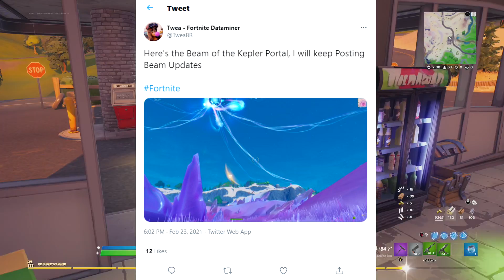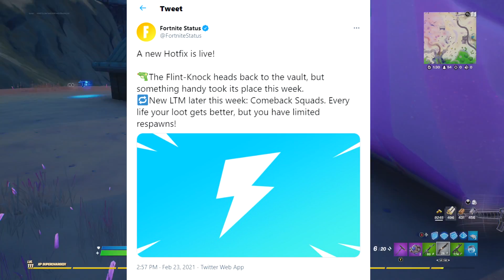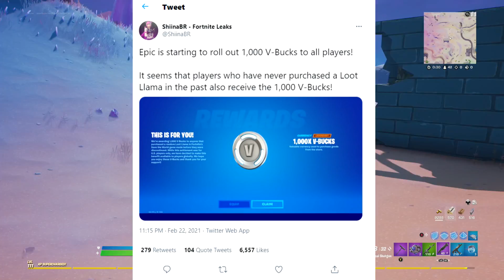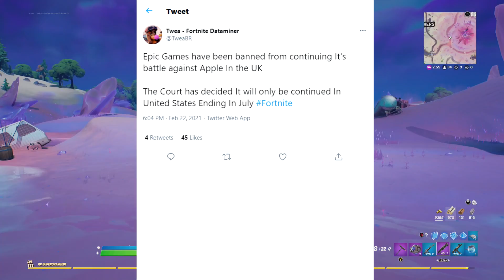Fortnite Update News & Leaks | Mr Fresh Locker! Rare Skins Return - NEW Portal Soon - Guns Vaulted!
Hey everyone welcome back to another Fortnite News & Leaks Video! Sit back and relax and I will tell you all the NEW Leaks & News we have about Fortnite Season 5!

In my upcoming videos you can expect:
Fortnite Daily Item Shops
Fortnite Daily Item Shop Predictions
Fortnite Skin Predictions

If you want to support me while buying anything from the fortnite item shop my code is
- Vznxx - EpicPartner​​​​​​​​​​​​​​​